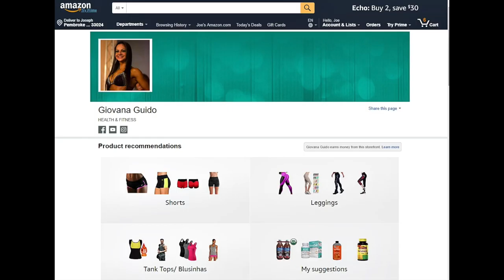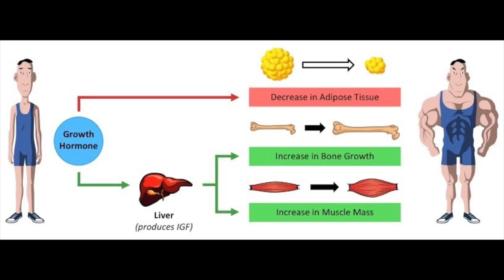How to maintain MUSCLE MASS! Avoid the catabolism!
Bachelor in Sports Nutrition & Bikini Fitness Competitor
Brazilian in the USA
- VISIT my customized Health & Fitness Amazon Store to buy the best products in the world

My Channel is about:
1- Nutrition
2- Sports Nutrition
3- Lean mass
4- How to lose weight
5- How to lose belly fat
6- Fitness
7- Gym
8- Workouts
9- Travels
10- United States
11- Events
12- Life in the US
13- Health
14- Good shape
15- Life quality
16- Diet
17- Supplements
18- Natural products
19- How to prevent diseases
20- Natural treatments